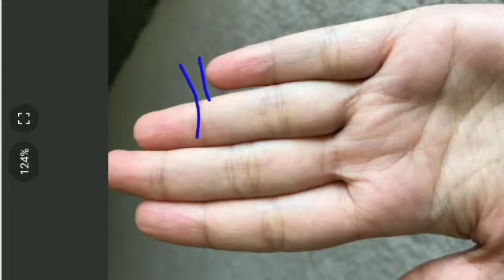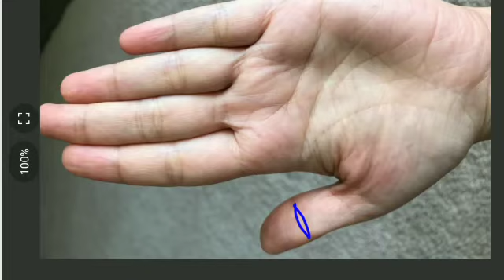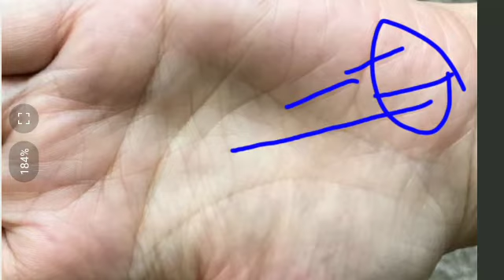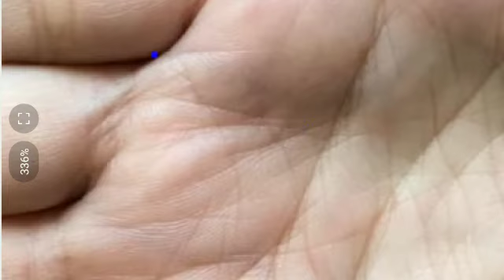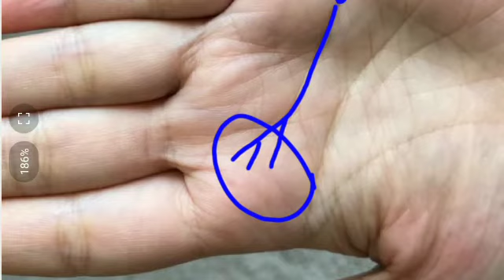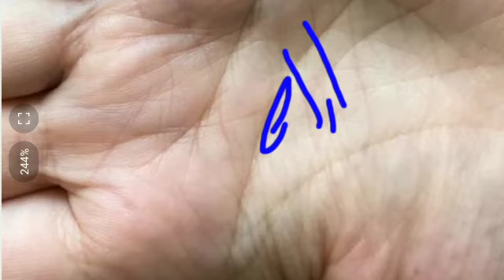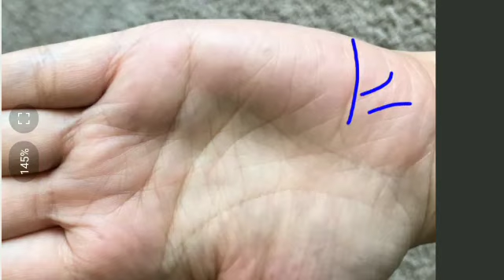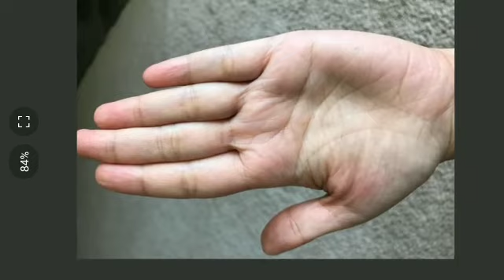Female palm reading. Foreign travel line. Foreign settlement chances in hand